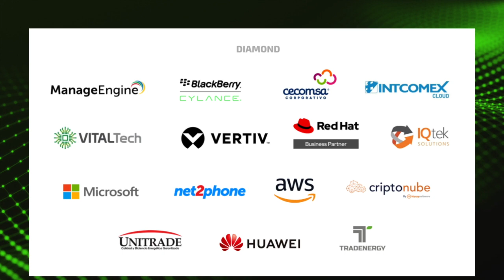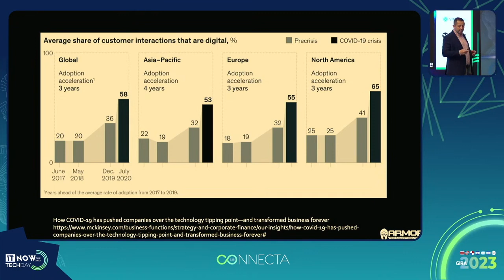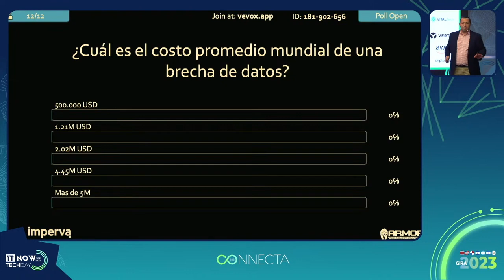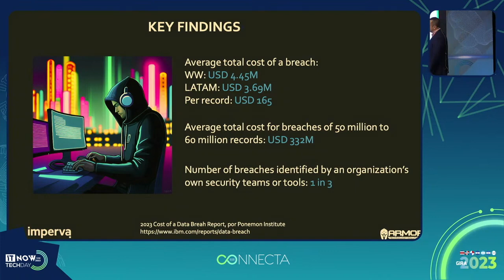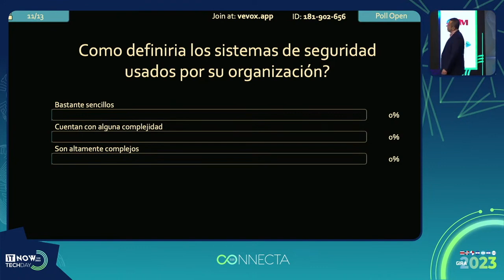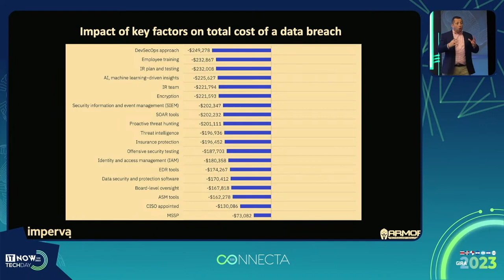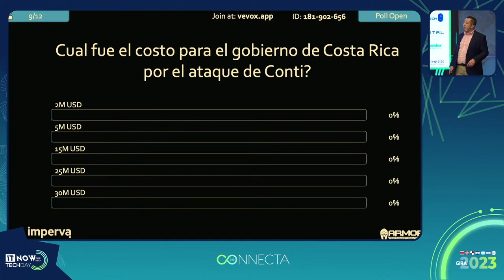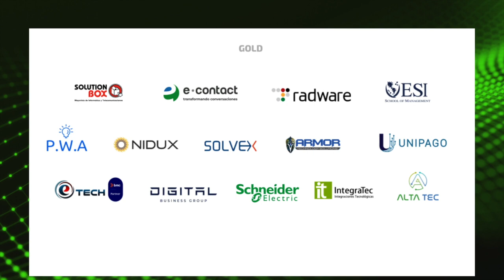¿Cuánto estás dispuesto a pagar?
César Araque - Armor Technology Solutios